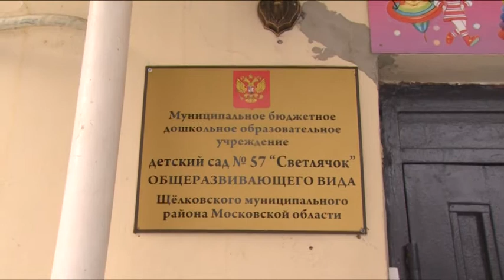Проинспектированы стройплощадки детских садов в Щёлковском районе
Провел руководитель районной администрации Алексей Валов и еще одно выездное совещание. На этот раз были проинспектированы стройплощадки детских садов в Щёлковском районе. Строителям был ряд дан указаний